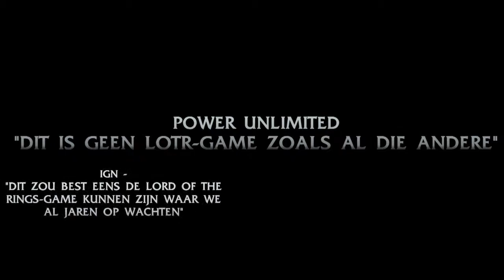Shadow of Mordor Behind the Scenes Trailer Troy Baker AND Nolan North BLX Multi